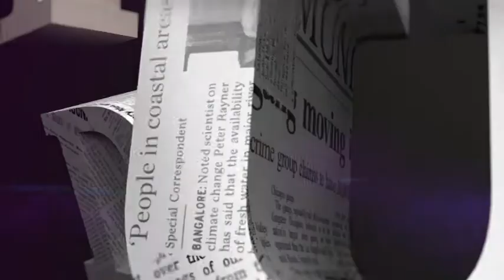TEMKİN DURAĞI PROGRAMI Mehtap TV - Bölüm 3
Ali Bulaç, Ahmet Turan Alkan, Avukat Ömer Turanlı